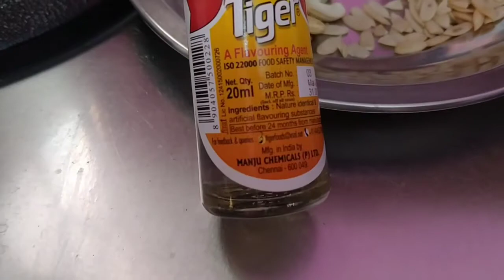Simple sweet /SPECIAL KESARI FOR GROWING KIDS